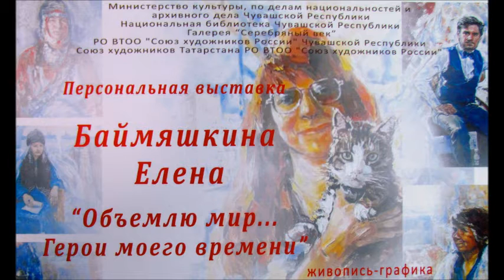елена баймяшкина и ее выставка "объемлю мир..."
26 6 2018, чебоксары, галерея "серебряный век". видео сайта "искусство в чувашии"